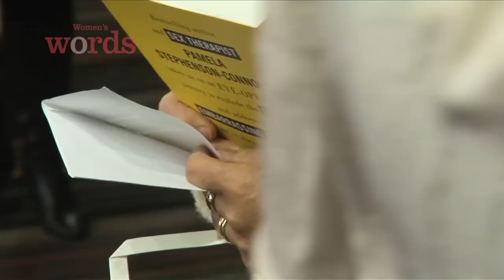What is HOT SEX with Dr Pamela Stephenson-Connolly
Women's Words TV exclusive with actress and clinical psychologist Dr Pamela Stephenson-Connolly talking about things sex including Johnny Depp!